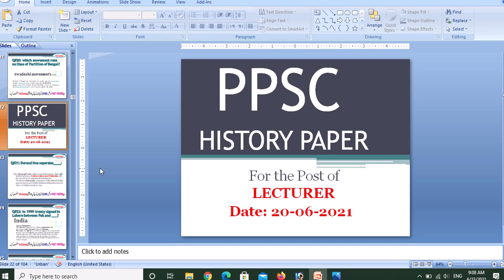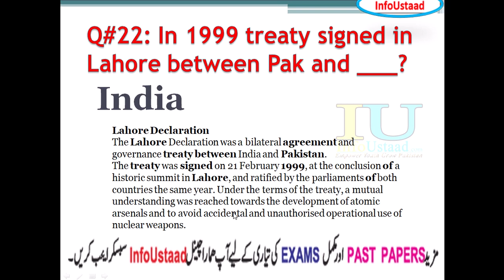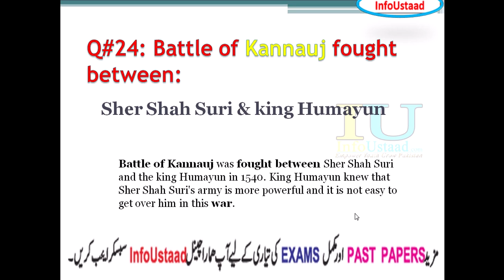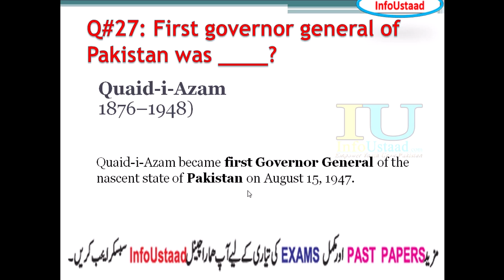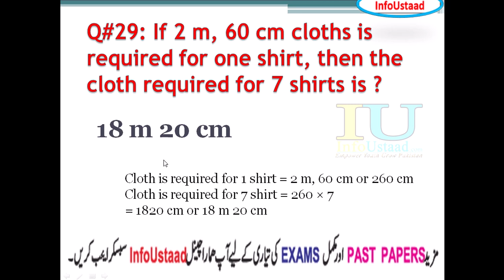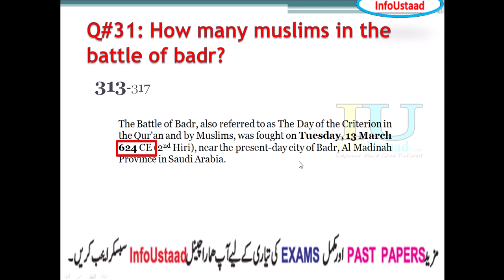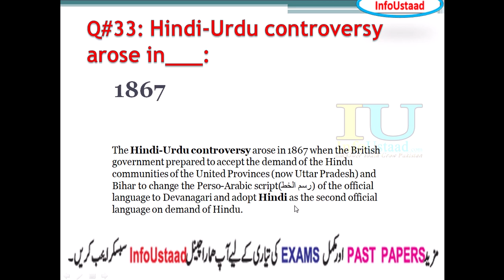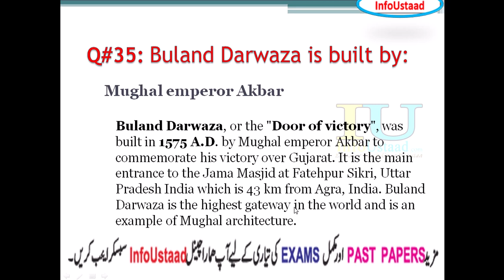PPSC History Lecturer Past Papers : History Lecturer Paper held on 20-06-2021 Part-2 by InfoUstaad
PPSC History Lecturer Past Papers : History Lecturer Paper held on 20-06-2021 Part-2 Solved by InfoUstaad

A.o.Alaikum!
☞ About this video: In this video, I have solved and share the PPSC History Lecturer Paper that was held on 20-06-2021. Thanks

PAKISTAN ZINDABAD